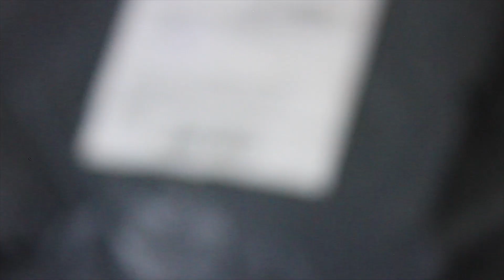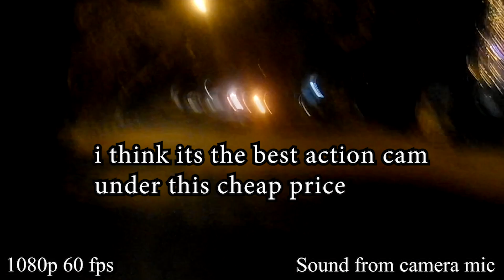Cheap motovlog camera | H9r | under 3000 Rs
As the video shows.. its the best action cam for this price it has more than you paying for